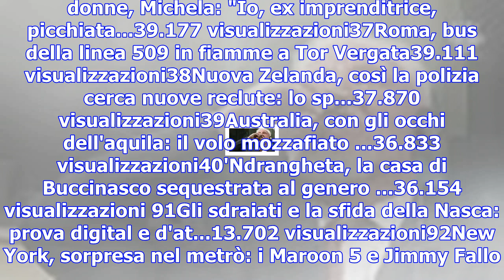A toronto 'call me by your name': guadagnino racconta l'estate di elio e oliver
1 1Bosnia, criminale ex Jugoslavia beve veleno in aula 286.896 visualizzazioni2Como: blitz degli ski...